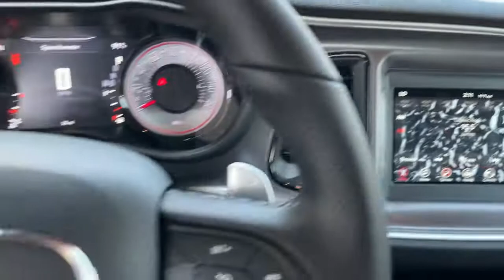2021 Dodge Challenger Monrovia, Pasadena, Los Angeles, Montebello, Azusa, CA M211084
White Knuckle Clearcoat New 2021 Dodge Challenger available in monrovia, California at Monrovia CDJR. Servicing the Pasadena, Los Angeles, Montebello, Azusa, CA area.

Monrovia CDJR
1305 S Mountain Ave

Recent Arrival!
TRANSMISSION: 8-SPEED AUTOMATIC (8HP70)  -inc: AutoStick Automatic Transmission  Remote Start System  3.07  Rear Axle Ratio  Tip Start  Steering Wheel Mounted Shift Control  Conventional Differential Rear Axle  Auto Leather Wrapped Shift Knob,POWER SUNROOF,TIRES: 245/45ZR20 AS PERFORMANCE  (STD),MANUFACTURERS STATEMENT OF ORIGIN,BLACK  HOUNDSTOOTH CLOTH PERFORMANCE SEATS,SHAKER PACKAGE  -inc: Dash Plaque  MOPAR Shaker Hood  Black Fuel Filler Door  Gloss Black I/P Cluster Trim Rings  Challenger Script Grille Badge  Rear Black Spoiler  MOPAR Shaker Intake  Underhood Shaker Decal  White Face Instrument Cluster  Black Grille w/Bezel,WHEELS: 20 X 8 SATIN CARBON ALUMINUM  (STD),QUICK ORDER PACKAGE 28H  -inc: Engine: 5.7L V8 HEMI MDS VVT  Transmission: 8-Speed Automatic (8HP70),ENGINE: 5.7L V8 HEMI MDS VVT,WHITE KNUCKLE CLEARCOAT,FRONT LICENSE PLATE BRACKET,Rear Wheel Drive,Power Steering,ABS,4-Wheel Disc Brakes,Brake Assist,Locking/Limited Slip Differential,Aluminum Wheels,Tires - Front Performance,Tires - Rear Performance,Heated Mirrors,Power Mirror(s),Rear Defrost,Intermittent Wipers,Variable Speed Intermittent Wipers,Rear Spoiler,Daytime Running Lights,Automatic Headlights,Fog Lamps,AM/FM Stereo,Bluetooth Connection,Steering Wheel Audio Controls,MP3 Player,Auxiliary Audio Input,Power Driver Seat,Driver Adjustable Lumbar,Power Driver Seat,Driver Adjustable Lumbar,Pass-Through Rear Seat,Rear Bench Seat,Adjustable Steering Wheel,Trip Computer,Leather Steering Wheel,Keyless Entry,Power Door Locks,Keyless Start,Keyless Entry,Power Door Locks,Universal Garage Door Opener,Cruise Control,Climate Control,Multi-Zone A/C,A/C,Cloth Seats,Bucket Seats,Auto-Dimming Rearview Mirror,Driver Vanity Mirror,Passenger Vanity Mirror,Driver Illuminated Vanity Mirror,Passenger Illuminated Visor Mirror,Floor Mats,Keyless Start,Smart Device Integration,MP3 Player,Smart Device Integration,Bluetooth Connection,Power Windows,Power Door Locks,Trip Computer,Security System,Engine Immobilizer,Traction Control,Stability Control,Traction Control,Front Side Air Bag,Rear Parking Aid,Tire Pressure Monitor,Driver Air Bag,Passenger Air Bag,Front Head Air Bag,Rear Head Air Bag,Back-Up Camera